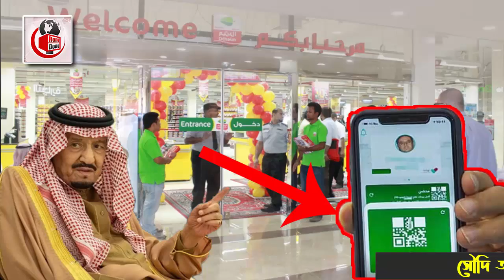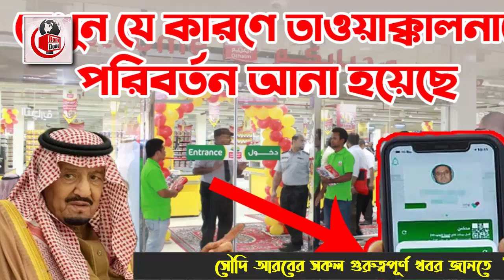সৌদি প্রবাসীরা এখনই জেনে নিন – তাওয়াক্কালনাতে বড় পরিবর্তন আনলো সৌদি সরকার।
আজকের এবারের খবরের আলোচনায় রযেছে সৌদি প্রবাসীরা এখনই জেনে নিন – তাওয়াক্কালনাতে বড় পরিবর্তন আনলো সৌদি সরকার সেই বিষয়ে বিস্তারিত। পুরো ভিডিওটি দেখে বিস্তারিত জেনে নেবার  অনুরোধ রইরো।